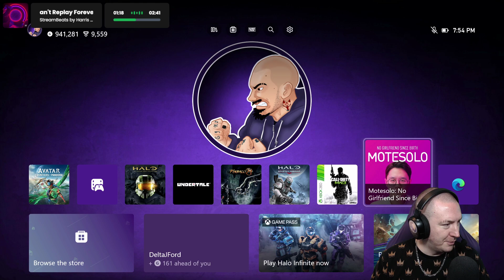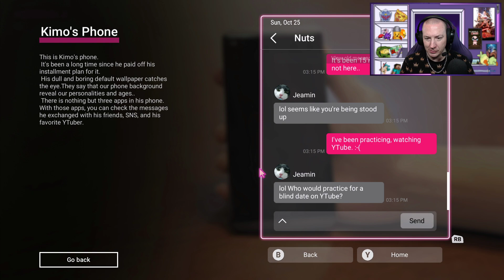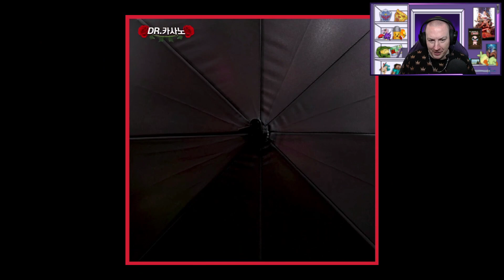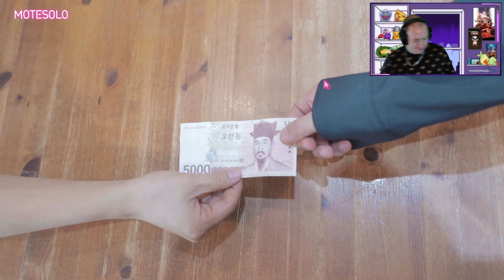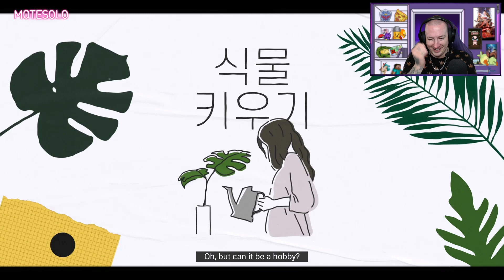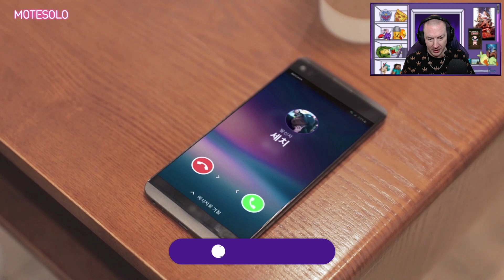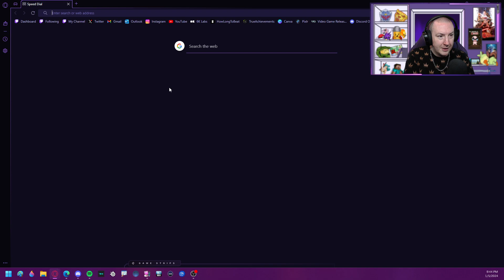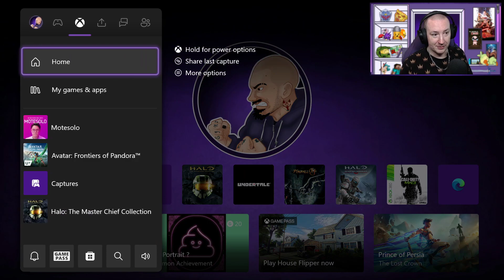LL COOL S - Motesolo: No Girlfriend Since Birth Full Playthrough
"You've never been... in a single relationship?"

Kimo Kang, a man who knows how to relax with a caramel macchiato, has one fatal flaw. In all his thirty years, he's never once been in a relationship, making him a Motesolo!

Once more, he takes an ambitious step into the love market, but for some reason, things refuse to go smoothly.

Will Kimo be able to steal his date's heart and make this blind date a successful one...?

Motesolo: No Girlfriend Since Birth is an interactive movie game, uniquely produced to place you directly into a scene from a K-drama, featuring events that branch out and send you to one of multiple endings.

Based on the information gathered while interacting with various in-game features, players may sympathize with Kimo as he tries to win over his date, Yumi Kim, or they can intentionally mess things up. Enjoy the various events your choices bring about!

Blind dates lead to all sorts of choices. Is the choice that leads to a favorable impression the correct one? The simplest of choices can lead to unexpected outcomes.

Interact with your surroundings! Who knows what new info or items you might find by investigating this café, the scene of our blind date. The parodies and easter eggs hidden within are an added bonus.

Will this blind date end in success or failure? Or, could this be the beginning of a true relationship? See what ending you unlock for yourself!

Check out bonus content you'll only find in an interactive movie game!

Watch the daily lives of the characters who immerse you in the story, bloopers and behind-the-scenes takes that bring the filming location to life, and more, all provided to let you delve 200% into this story-packed game. [Xbox.com]